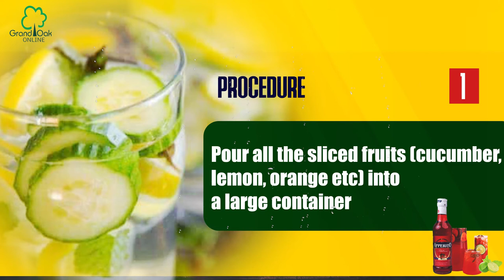APPERITO CHAPMAN RECIPE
How do you enjoy Apperito? Get some tips here.

Ingredients

-Orange flavoured soft drink
-Lime-lemon flavoured soft drink
-Cucumber slices
-Sweet orange slices
-Lemon slices
-A dash of Apperito Bitters
-Grenadine Syrup
-Black currant drink

Procedure

1. Pour all the sliced fruits (cucumber, lemon, orange etc) into a large container
2. Pour your black currant drink, orange flavoured and lime-lemon flavoured soft drinks into the container.
3. Add the Angostura bitters and Grenadine syrup and stir.
4. Put it in the refrigerator for about 2 hours.